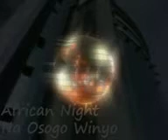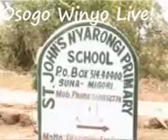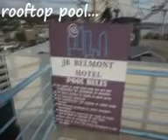African Night Na Osogo Winyo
Africn Night at JB Belmont Hotel Mwanza with Osogo Winyo, Dotcom Chipukizi Dancers and other local artists.